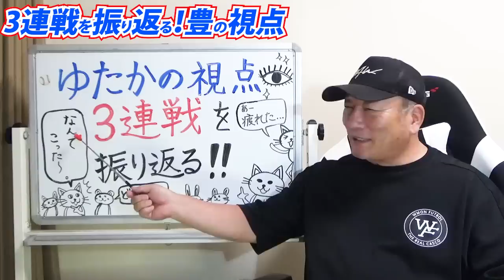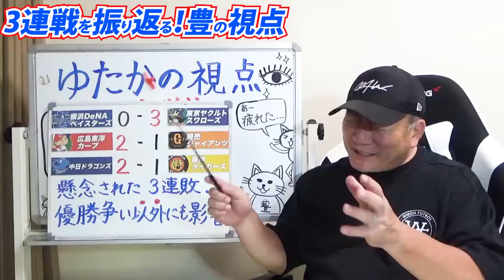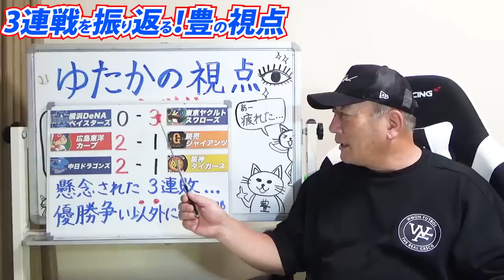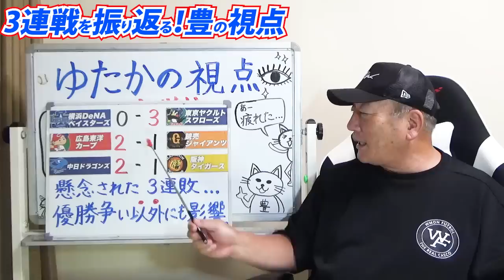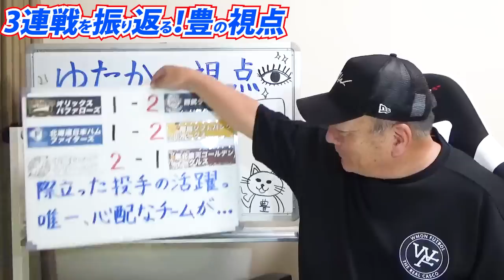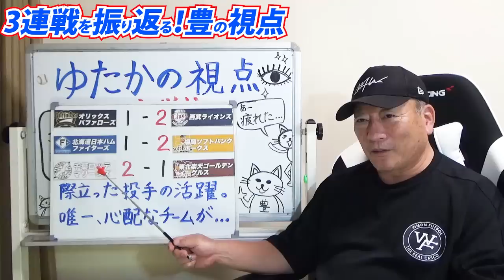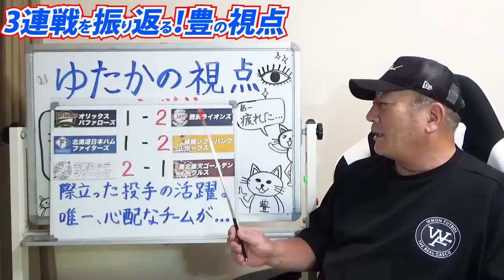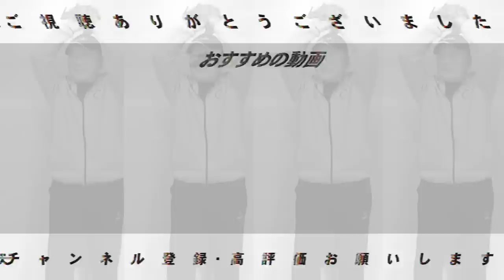【プロ野球解説】DeNAvsヤクルト「首位攻防戦で出た差…」阪神森木投手の初先発にスター性と課題…巨人はこのままいくと大ピンチ？中日がここから3位に浮上する可能性？西武今井ナイス！【プロ野球ニュース】